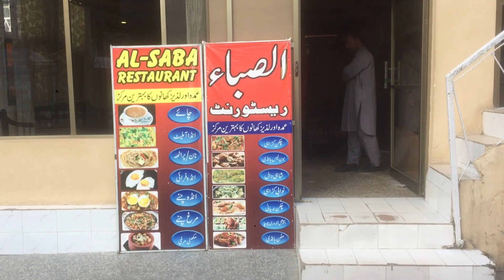Punjab K Highest Mountain Pr Pohonch gye😳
To yaar aaj hm lig finally apni series ko continue kr rhay hn jis  ka name ha murree series iss siries ko agr aap follow kr ehay hn to apko pta hoga ka hm log patriata pohonch chukay thay agr aap nay pichla vlog nhi daikha to lazmi dekhein or iss video ko bhi last tk zrur dekhein or dekh kr like bhi lazmi krein or video ko agay bhi apnay friends or apnay family members k sath share krein
Or sb sy zruri
Agr aap nay mujhya instagram pr follow nhi kiya hua to lazmi follow krein,,,,,,
Thankyou..

Or subscribe kr k bell icon ko lazmi press krlein or press kr all k option pr set krein ta k ma jb bhi koi new vlog upload kru to uss ka notification sb sy pehlay apko mill jye
Thanks aalll
Keep supporting.